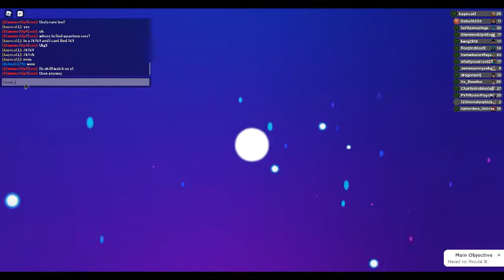loomian legacy ep2